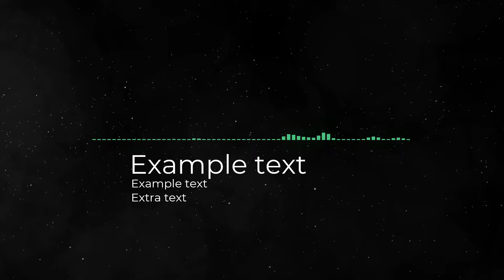DJGalaxy227 DJ Galaxys Melanin Remix.py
EarSketch helps you learn core topics in computer science, music, and music technology in a fun, engaging environment. You learn to code in Python or JavaScript, two of the most popular programming languages in the world, while manipulating loops, composing beats, and applying effects to a multi-track digital audio workstation. To learn more about EarSketch, visit earsketch.gatech.edu.